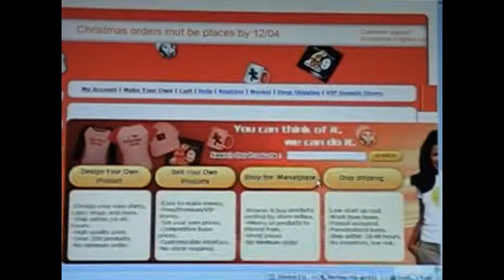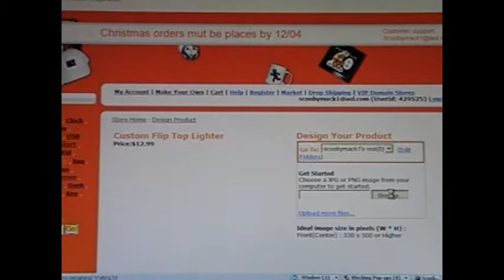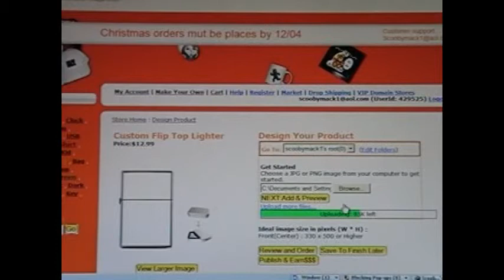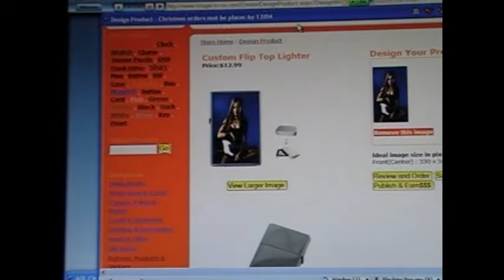Avril lighter I don't like your girl friend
This is a video showing how to make a custom Flip Top Lighter as Avril Lavigne sings I don't like your girl friend